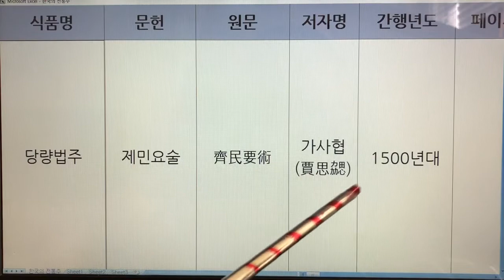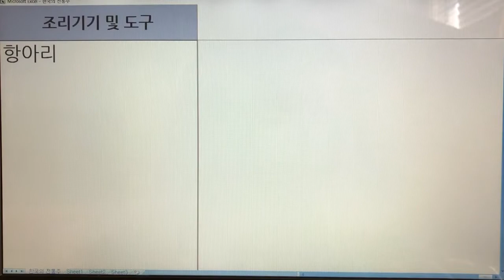한국 전통주(Korean Alcoholic Drinks) 11. 당량법주 - 제민요술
1. 전통술 커버이미지 : Korea Traditional liquor로 표시함.
  2. 이미 묶음 영상으로 올렸던 전통술 제목에는 Korea Traditional Sake로 표기함.
  3. 이번에 올리는 각각의 전통술에 대해서는 Korean Alcoholic Drinks로 표기합니다. 범위가 더 넓은 의미로 한국 알콜음료로 적용했습니다.

- 7인치 이상의 태블릿, 노트북, PC 모니터에서 시청하시길 추천드립니다.